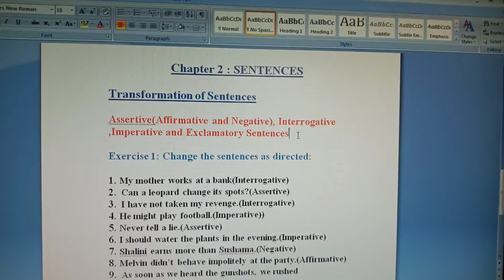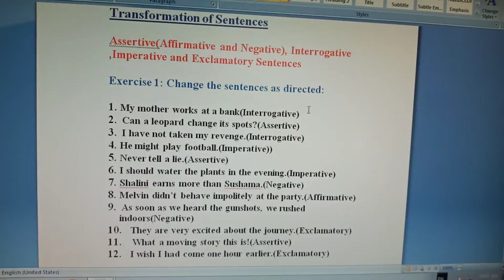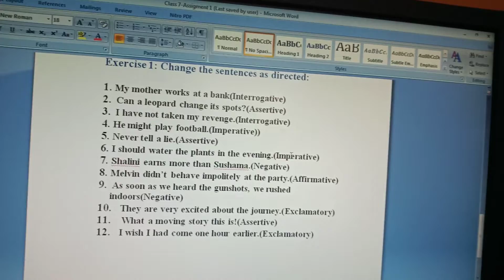CLASS 7 ll ENGLISH LANGUAGE ll Sentence: Transformation of Sentences-Part 3